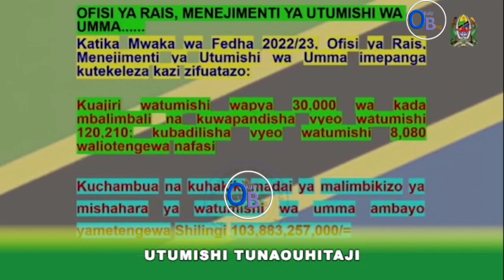Serikali kuajiri watumishi wapya 30,000 katika mwaka wa fedha 2022/2023